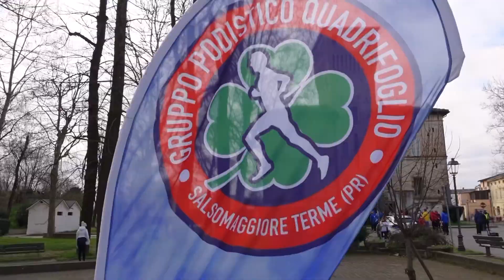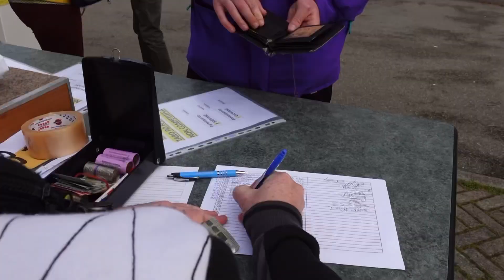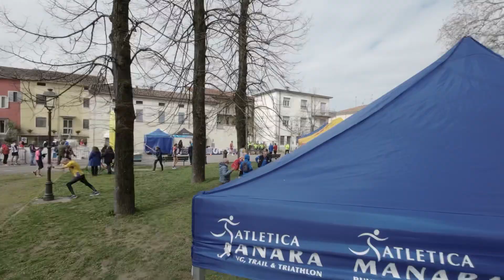La Taro Po Running 2023